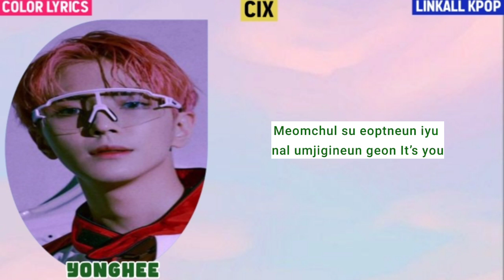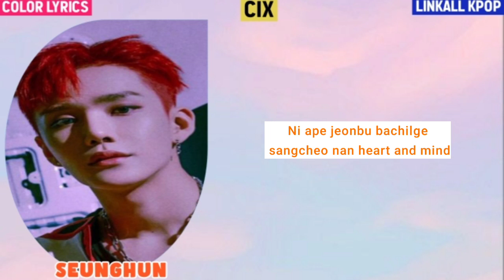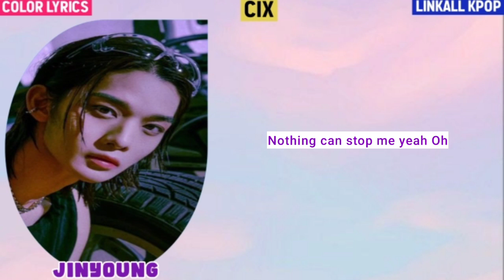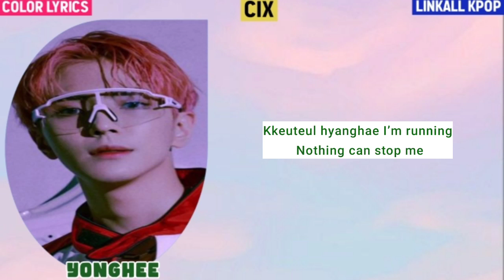CIX – 458 (Color Lyrics)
CIX – 458

[EP] ‘OK’ Episode 1 : OK Not 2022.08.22